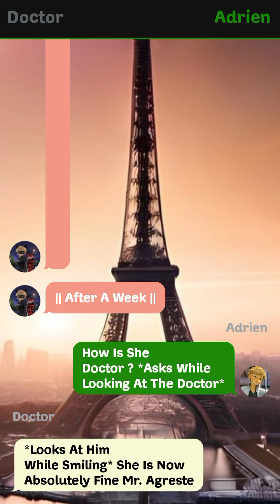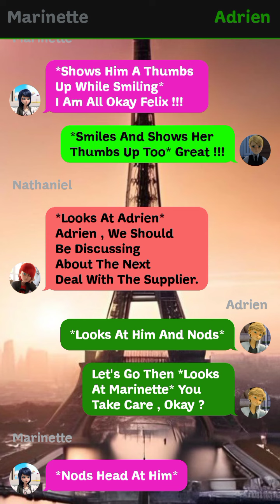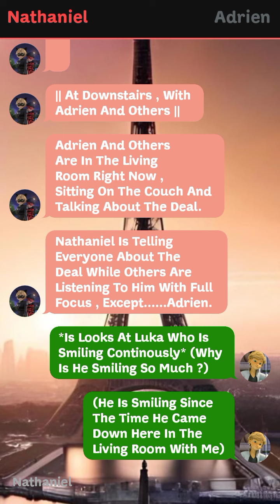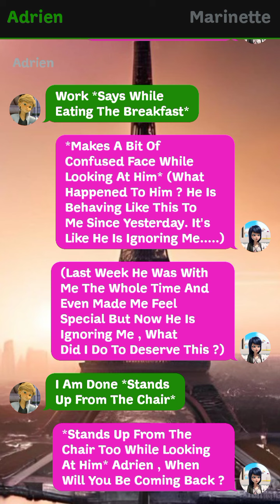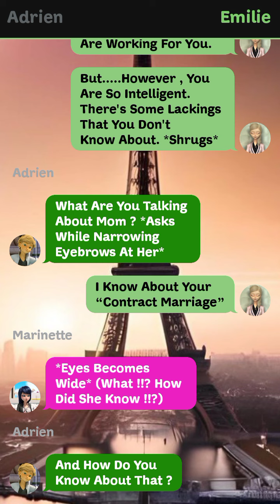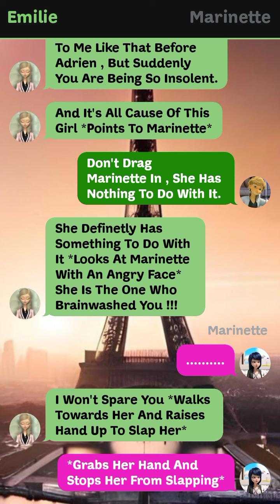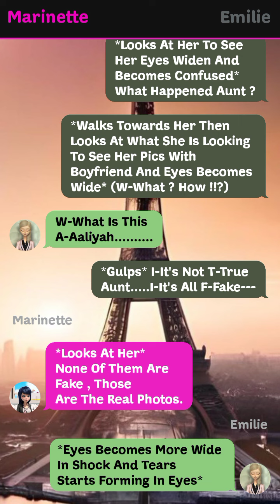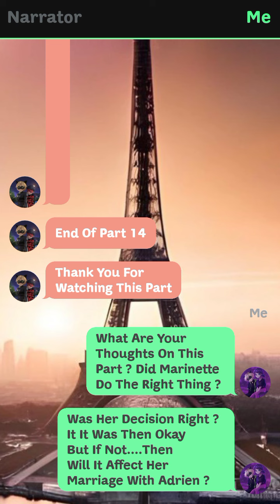Marrying A Mafia Unknowingly || Part 14 || Miraculously Text Stories 🌝